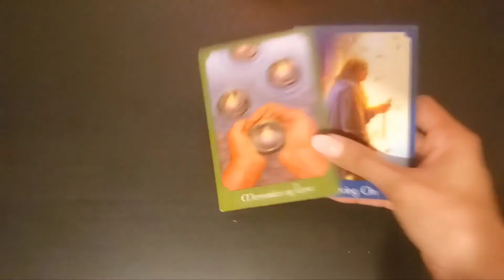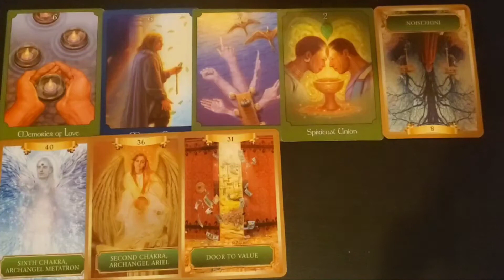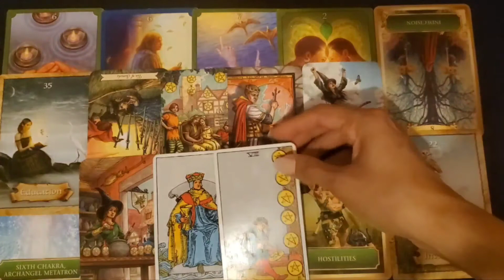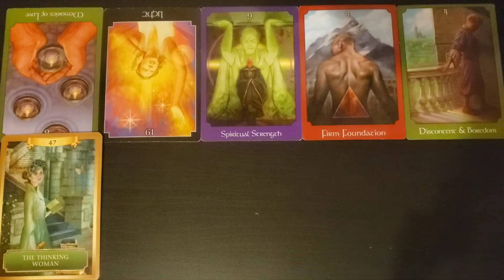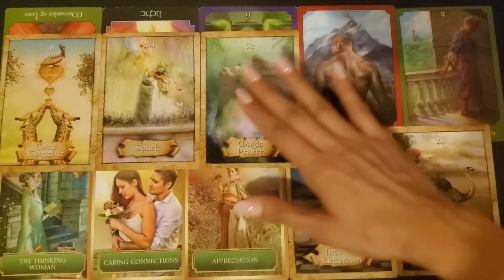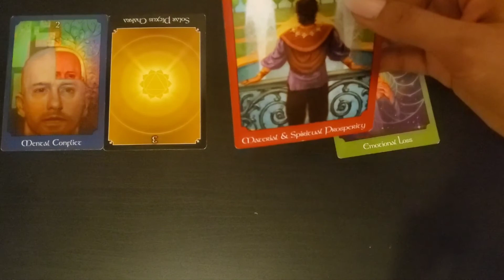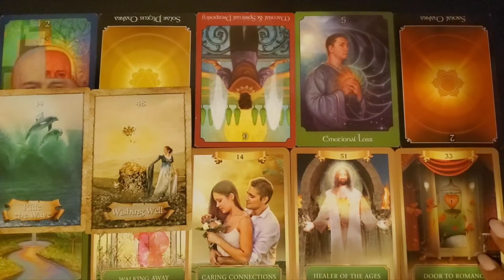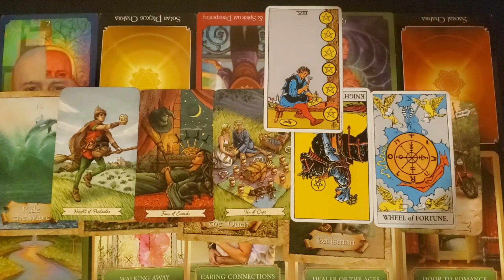✨️WHO IS MANIFESTING YOU?✨️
💓Timestamps💓
Intro: 00:00
Pile 1: 01:16
Pile 2: 20:12
Pile 3: 40:42

These readings are meant for 18+ Audience

For Occult Courses With Baal Kadmon (I highly recommend!) He has courses on Meditation, Lucid Dreaming, Ancient Egypt, the 72 Angels of the ShemHaMephorash, the 72 Spirits of the Goetia

The Psychic Tarot
Energy Oracle
Enchanted Map Oracle
Everyday Witch
Rider Waite Tarot